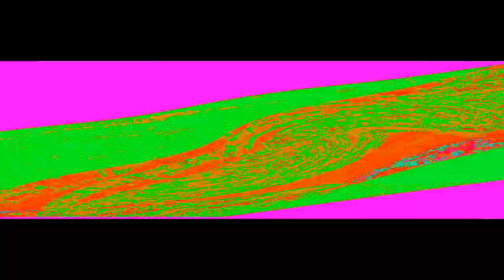VEG REPLACE TENNIS ROUND 9